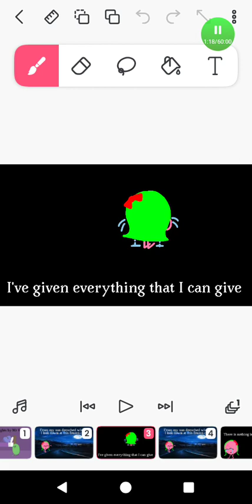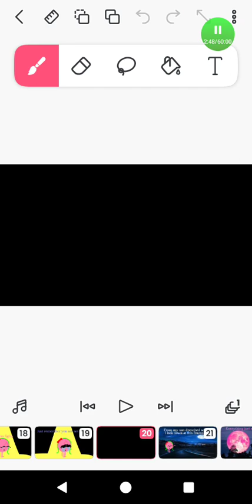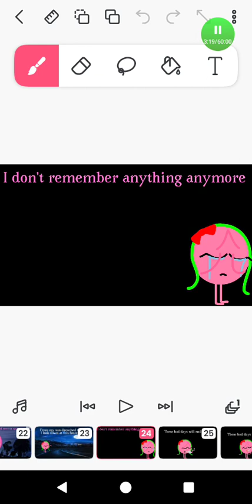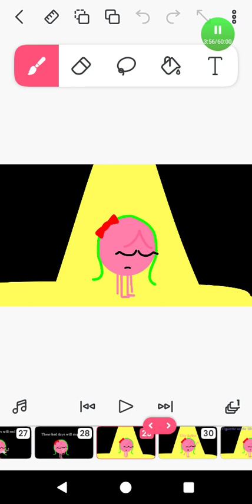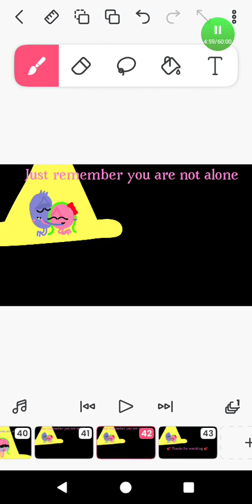Neverending nights by Mr Kitty lyrics